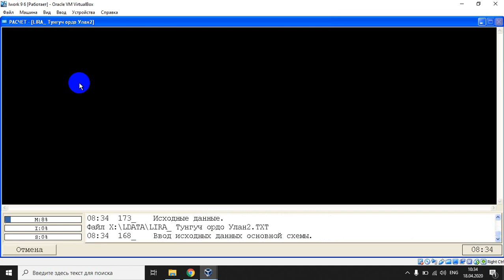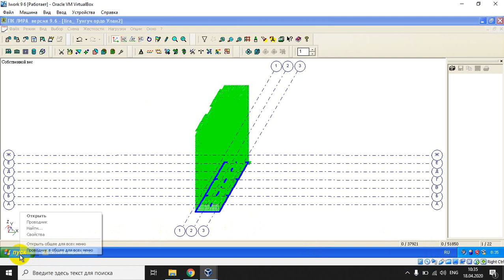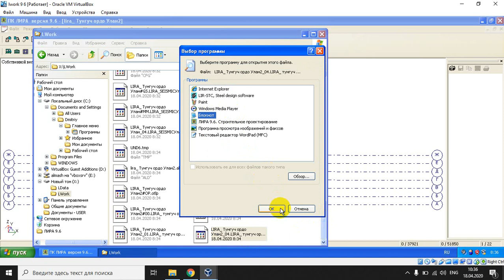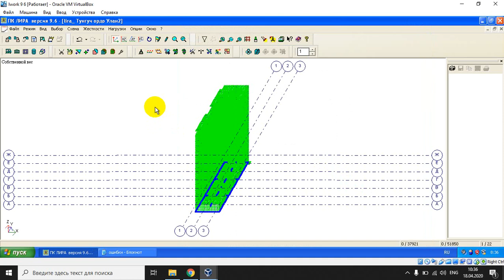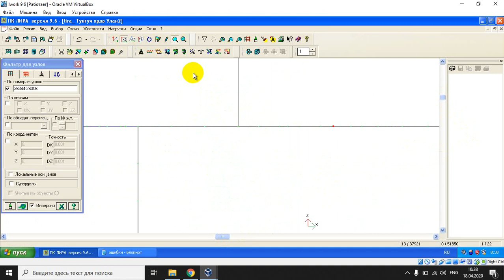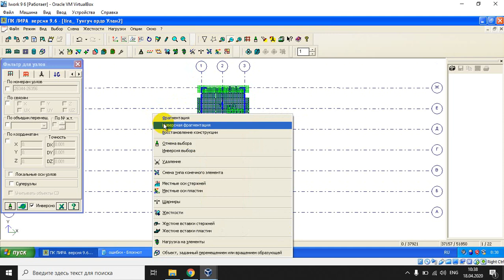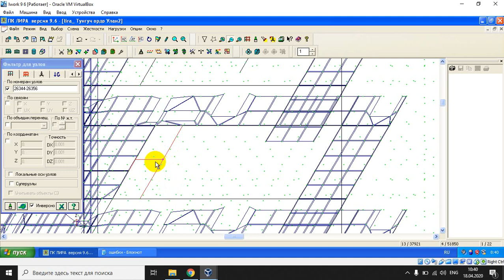если не проверять на чужие